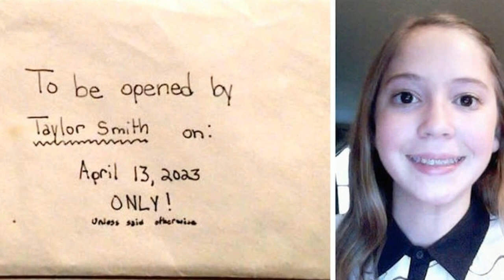Girl Leaves Parents One Last Surprise In An Envelope, It Goes Viral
There is no harder thing in this life than losing a child. A person that didn’t have the time to live life is something that makes even the most hard-boiled people feel something. In most cases, the parents try to move forward, a herculean task for sure. Most of the time, the help you can receive from friends and family is what helps you move forward. Although in today's story, we have an exception. It was the late daughter that helped do that in a very unexpected way.